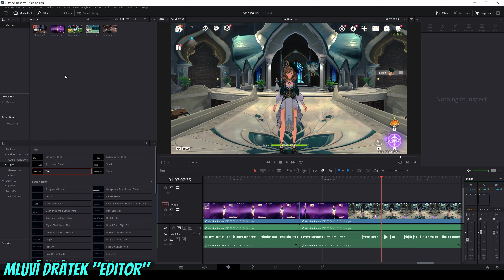Genshin impact - Lisa a její nový skin + Second blooming event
Nový skin na Lisu, který je samozřejmě inspirován Sumeru. K tomuto questu se váže lehké backstory pro Lisu a můžete si v něm vyzkoušet několikero různých postav.